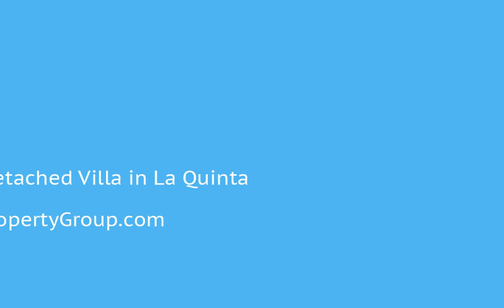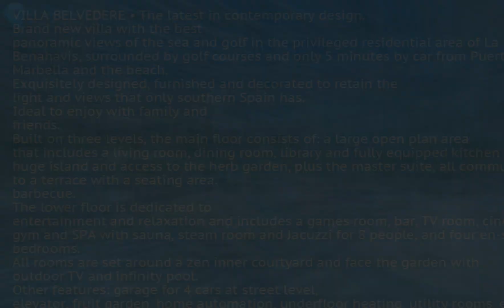6 Bedrooms Detached Villa in La Quinta, Costa Del Sol FOR SALE €6,450,000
6 Bedrooms Detached Villa in La Quinta, FOR SALE €6,450,000VILLA BELVEDERE • The latest in contemporary design. Brand new villa with the best panoramic views of the sea and golf in the privileged residential area of La Quinta, Benahavis, surrounded by golf courses and only 5 minutes by car from Puerto Banús, Marbella and the beach. Exquisitely designed, furnished and decorated to retain the light and views that only southern Spain has. Ideal to enjoy with family and friends. Built on three levels, the main floor consists of: a large open plan area that includes a living room, dining room, library and fully equipped kitchen with a huge island and access to the herb garden, plus the master suite, all communicating to a terrace with a seating area. barbecue. The lower floor is dedicated to entertainment and relaxation and includes a games room, bar, TV room, cinema room, gym and SPA with sauna, steam room and Jacuzzi for 8 people, and four en-suite bedrooms. All rooms are set around a zen inner courtyard and face the garden with outdoor TV and infinity pool. Other features: garage for 4 cars at street level, elevator, fruit garden, home automation, underfloor heating, utility rooms, etc. Fully furnished and decorated.Covered Terrace;Lift;Fitted Wardrobes;Private Terrace;Solarium;Satellite T;V;ADSL/WIFI;Gym;Sauna;Games Room;Ensuite Bathroom;Marble Flooring;Jacuzzi;Double Glazing;Staff AccommodationFrontline Golf;Country;Close To Golf;Close To Shops;Close To Schools;Close To Forest To view and enquire about this property please visit: /property/CDS02586/6-bedroom-Detached-Villa-La-Quinta